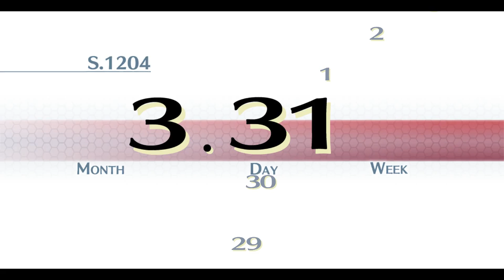Trails of Cold Steel PC Undub is here!!!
Undub version of ToCS finally is here!

Instructions to download and install the jp voice are in the Falcom discord community text channel.

The jp ver has less voice just like the ps3/psv version, but there's a lot of famous seiyuu in this game!

Rean - Kōki Uchiyama
Alisa - Yui Horie
Elliot - Ryoko Shiraishi
Laura -  Mariya Ise
Machais - Takuya Sato
Jusis - Shinnosuke Tachibana
Emma - Saori Hayami
Fie - Hisako Kanemoto
Gaius - Yoshimasa Hosoya
Sara - Megumi Toyoguchi
Crow - Takahiro Sakurai
Millium - Kotori Koiwai
Claire - Miyu Matsuki :'(
Toval - Tomokazu Sugita

The third game (Sen no kiseki 3) will be released on Japan at 28 September for PS4, can't wait to play it!

I will upload the walkthrough of Sen no Kiseki 3 here too later if they didn't block the recording :))